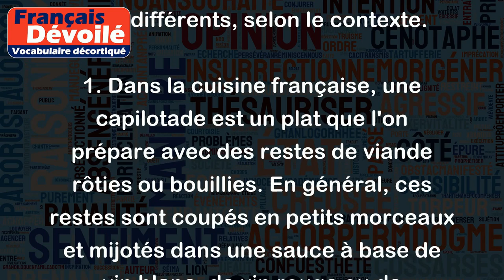Capilotade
Le mot "capilotade" peut avoir deux sens différents, selon le contexte.
1. Dans la cuisine française, une capilotade est un plat que l'on prépare avec des restes de viande rôties ou bouillies. En général, ces restes sont coupés en petits morceaux et mijotés dans une sauce à base de vin blanc, de vin rouge ou de vinaigre, agrémentée d'oignons, d'ail et d'autres épices. La capilotade est souvent servie avec des pommes de terre, du riz ou du pain.
2. Dans un sens plus figuré, le mot "capilotade" peut désigner une chose ou une situation qui est complètement désorganisée, chaotique ou en confusion totale. Par exemple, on peut dire que l'état du bureau de quelqu'un est "une véritable capilotade" s'il y a des dossiers et des papiers partout, en désordre. Ou bien, on peut dire qu'un plan est "une capilotade" s'il est mal structuré et difficile à comprendre. Dans cet usage, le mot "capilotade" est souvent employé de manière péjorative pour décrire quelque chose de "brouillon" ou de mal organisé.